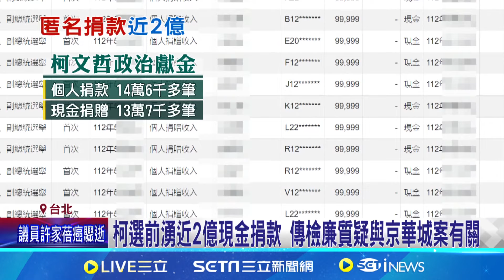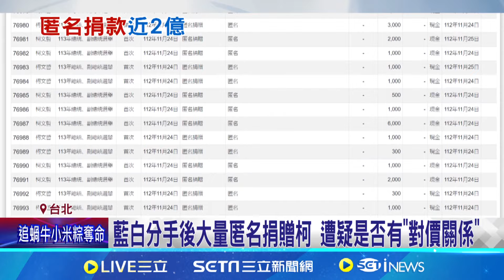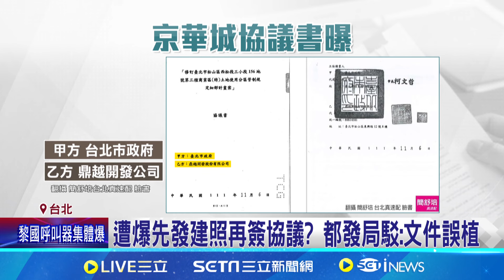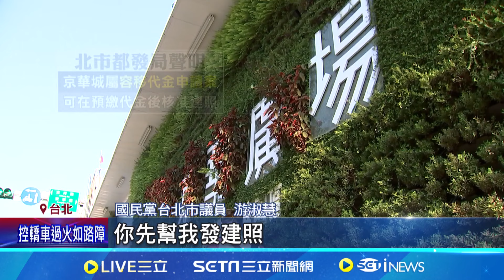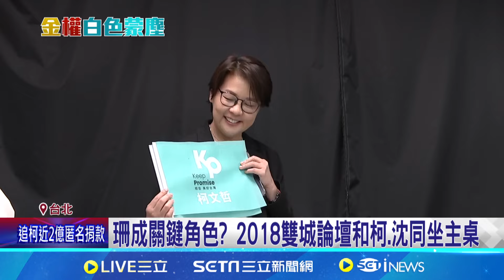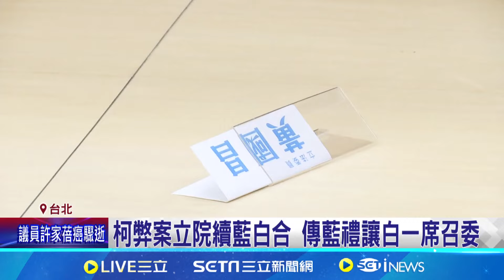信心再下滑？破6成民眾認為柯文哲「有圖利」 檢方三度提訊柯6.5小時偵訊猛追圖利.金流｜三立新聞網 SETN.com